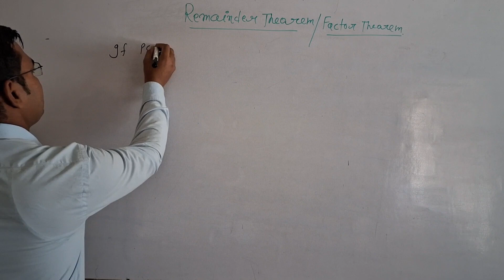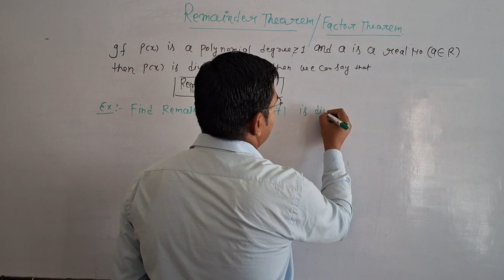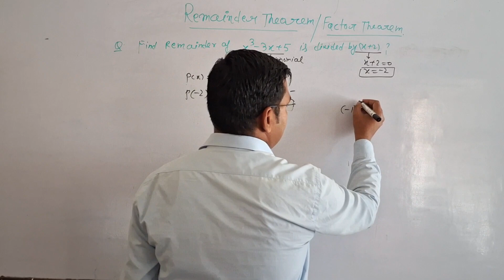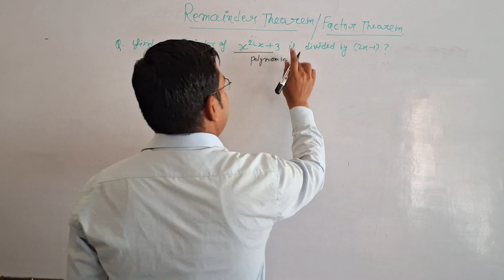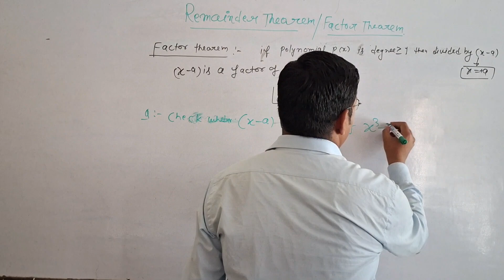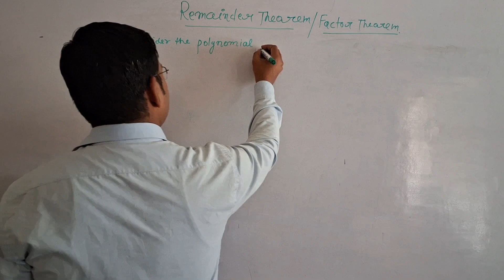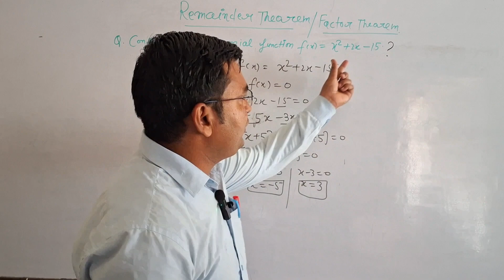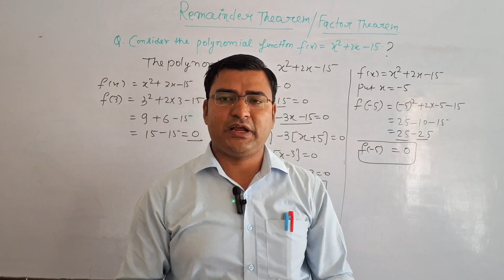REMAINDER THEOREM MATHEMATICS BY SONU SIR BASIC CONCEPTS OF MATHEMATICS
We are india's leading Ed-  platform providing 100 % high quality education across india in both English and Hindi medium.  We relentlessly work to deliver the most strategic and innovative learning solutions from the best in class faculties. With the aim of making education assemble to all, we are a non-stop solution for all your academic preparations from 9th to 12th CBSE Hindi medium (up board ,Bihar Board) along with CUET, IIT JEE, NEET. We are addition the cover the wider range of subjects like physical education spoken English Motivation for students.                                                                    Get set with the most structured learning experience to get your best scores.